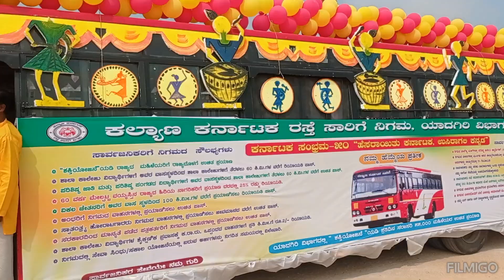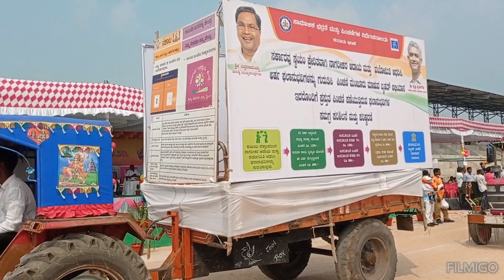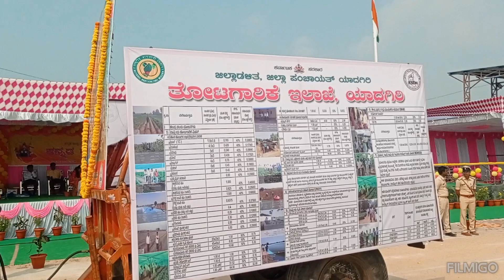ಯಾದಗಿರಿ ಜಿಲ್ಲೆ ಕನ್ನಡ ರಾಜ್ಯೋತ್ಸವ ದಿನಾಚರಣೆ.1/11/2023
ಯಾದಗಿರಿ ಜಿಲ್ಲೆ ಕನ್ನಡ ರಾಜ್ಯೋತ್ಸವ ದಿನಾಚರಣೆ ಜಿಲ್ಲಾ ಕ್ರೀಡಾಂಗಣದಲ್ಲಿ ವೀರ ಶಾಲೆ ಮತ್ತು ಇಲಾಖೆಗಳ ಸ್ತಬ್ಧಚಿತ್ರಗಳನ್ನು ಮಾಡುವುದರ ಮುಖಾಂತರ ತುಂಬಾ ವಿಜೃಂಭಣೆಯಿಂದ ಆಚರಣೆ ಮಾಡಲಾಯಿತು